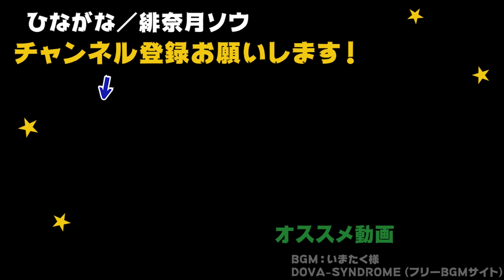【ドラクエ２】＃１１ 大体ここまでが世界線変動前に体験していたアレです【実況プレイ】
行くべきところが分からない迷子状態に陥ったので短めです、しつれい！
精霊さん登場回！わたしの精霊さんのイメージはしょた。

１／２３から別のプラットホームのバーチャルカラオケ配信アプリの
ルーキーイベントに参加するため、その準備もあって投稿ペースが若干落ちてます
２９日に終わるのでそしたらまた更新頻度があがるのでゆっくり見守っていただければと思います！

※この動画はゲーム実況なので、ネタバレのオンパレードです。

別作 バイオハザードRE:2実況始めました！

カミカミと鼻炎もち鼻声はパッシブスキル。

ドラゴンクエストII 悪霊の神々